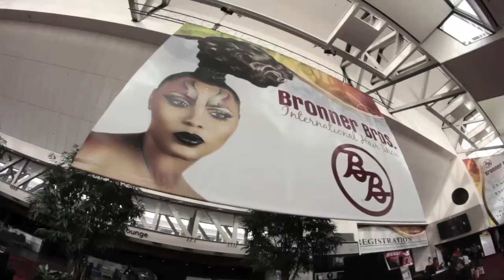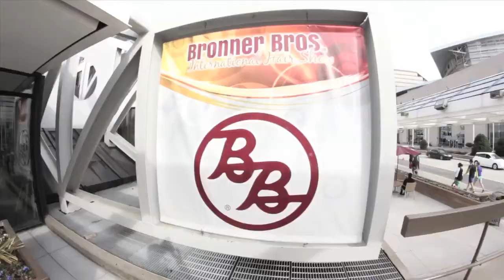Barber Basics 2.0 with Mark Fortier at Bronner Bros.